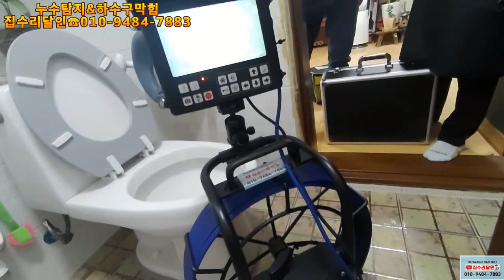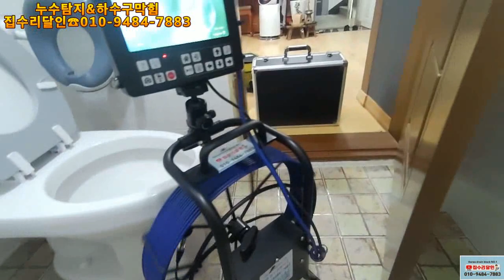작업영상이 얼마나 큰재산인데~~ㅜ.ㅜ현장은 나의 스튜디오